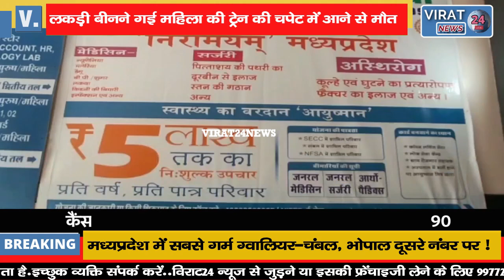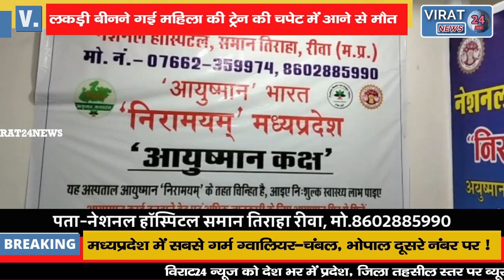सोनभद्र लकड़ी बीनने गई महिला की ट्रेन की चपेट में आने से मौत।